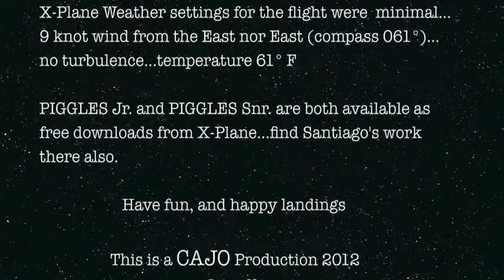PIGGLES Junior at San Andrés: Day Flight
Video record of a demo DAYLIGHT flight made with a new addition to the X-Plane freeware aircraft collection. Research and modelling by jonff. Made using PlaneMaker and Photoshop CS4.
The scenery is payware, made by Santiago Butnaru, and is available from the X-Plane store.
PIGGLES was made for X-Plane v.9.70+
The San Andrés package has two versions: v.9.70 and v.10+